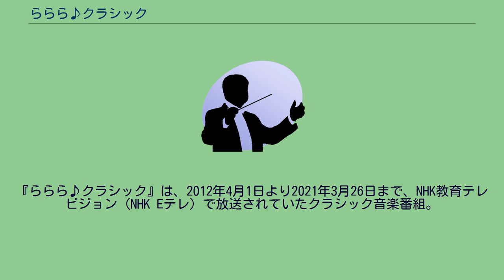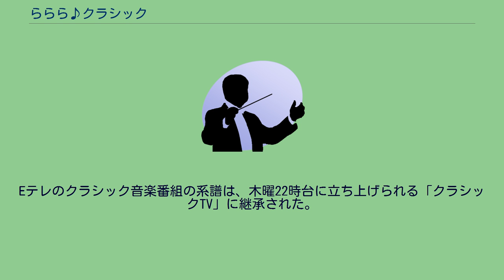ららら♪クラシック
『ららら♪クラシック』は、2012年4月1日より2021年3月26日まで、NHK教育テレビジョン（NHK Eテレ）で放送されていたクラシック音楽番組。
2013年度より字幕放送実施。
クラシック初心者にも分かりやすく楽しめるように、演奏家、作曲家、音楽の舞台となった「町」などにスポットを当てて、テーマとして取り上げられた作曲家や楽曲に関係があるようなないような俳優、芸人、アイドルといったゲストと一緒に民放のバラエティ番組のようなテイストでクラシックの魅力を探る。
2011年12月25日にパイロット版を放送。
2012年度より、約32年続いたクラシック音楽番組「N響アワー」の後番組として日曜日の21:00より1時間枠でスタートした（NHK交響楽団結団85周年であったため、月1回程度「N響スペシャル」（エヌきょうスペシャル）と題して、NHK交響楽団の演奏会の中継の他、過去に行われた演奏のライブラリー紹介も行われた）。
2013年度より、同時間帯に「クラシック音楽館」がスタートし、放送曜日が土曜日に変更され、放送時間も21:30から22:00までの30分枠となった。
2017年度より、同じくNHK Eテレで放送されている「ウワサの保護者会」と入れ替わる形で放送曜日が土曜日から金曜日へ変更になったほか、司会やナレーションなどが大幅にリニューアルされた。
また、番組で紹介された名曲を、生演奏で楽しんでもらうことを目的に「ららら♪クラシックコンサート」を開催している。
稲垣吾郎は「欠かさずに観るテレビ番組は？」という質問に本番組を挙げている。
2021年3月を以って、9年間の歴史に幕を閉じた。
Eテレのクラシック音楽番組の系譜は、木曜22時台に立ち上げられる「クラシックTV」に継承された。
日本標準時 (JST)